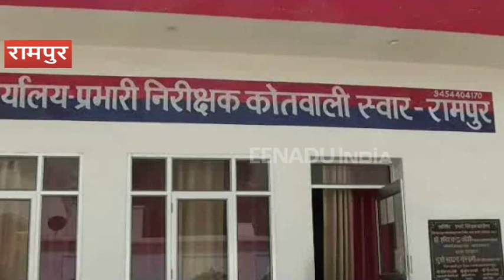रामपुर: किशोरी के साथ दुष्कर्म के मामले में 6 लोगों के खिलाफ मामला दर्ज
रामपुर: कोतवाली स्वार के एक गांव में एक नाबालिग युवती का अपहरण कर उसके साथ 5 दिन तक गैंगरेप करने की घटना सामने आई है. रेप के बाद किशोरी को  आरोपी रोड पर छोड़ कर चले गए. किशोरी बदहवास हालत में घर पहुंची तो परिजन उसे कोतवाली लेकर पहुंचे. मामले में 6 लोगों के खिलाफ मुकदमा दर्ज किया गया है.